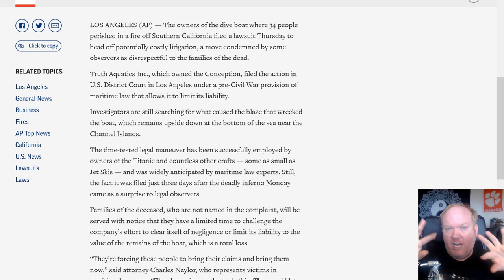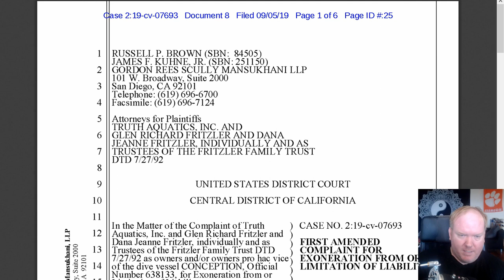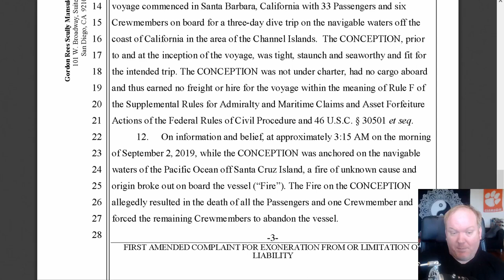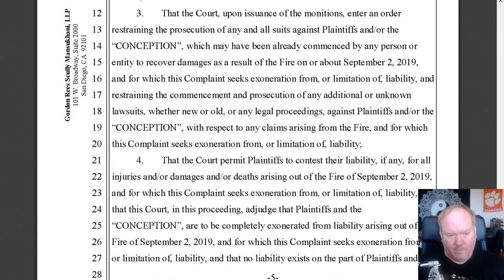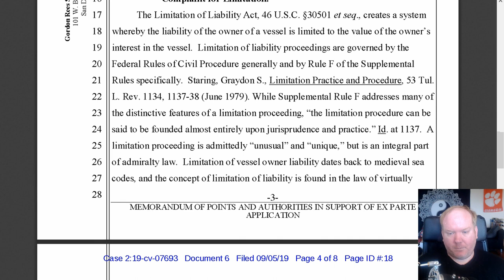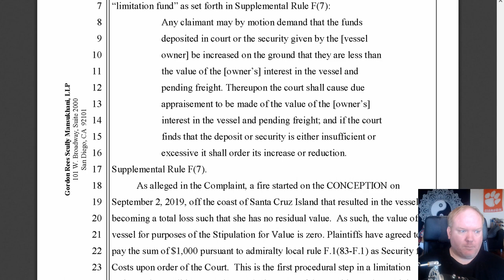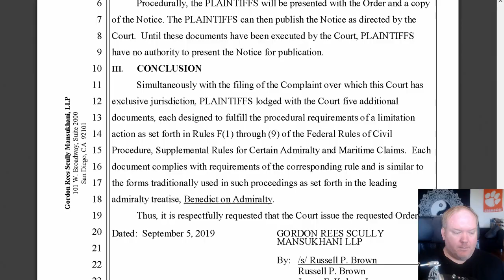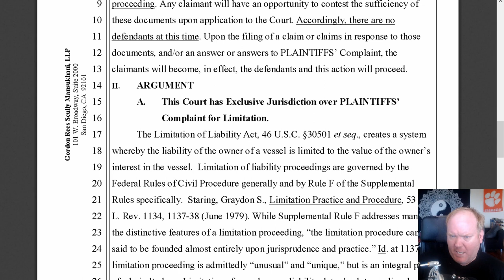California dive boat fire could lead to criminal case - 34 People killed ... but no liability???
The captain and crew who leapt from a burning dive boat off Southern California saved themselves as 34 people perished below deck.

Whether their escape from the Conception before dawn Monday was the only viable option, an act of cowardice or even a crime has yet to be determined. While the old saw about the captain going down with his ship is more an antiquated notion, there are laws to punish a ship’s master who shirks his duty to safely evacuate passengers.

The responsibilities of captain and crew are broadly defined, said professor Martin J. Davies, who is the maritime law director at Tulane University. With passengers, their duty is take reasonable care in all the circumstances, which is dependent on those circumstances.

If that captain made no attempt to save passengers trapped in a burning boat that would be a violation of his duty. But it wouldn’t necessarily be wrong if the crew decided there was nothing they could do to help the passengers in the berth and abandoned ship to seek help from a boat nearby.

Santa Barbara County Sheriff Bill Brown said fire above deck blocked the one stairway and an emergency exit hatch where 33 passengers and one crew member were sleeping in bunks. It’s not known if any alarm sounded or what the people below deck may have done to try to escape.

Finding the cause of the fire could be difficult with the boat largely destroyed and sitting upside down in 60 feet (18 meters) of water. Other items that could provide valuable clues could have been carried away by the tides or destroyed in the fire that burned so hot DNA was needed to identify the dead.

Investigators will want to produce a timeline of the ship’s final voyage from the moment it pulled from a Santa Barbara dock early Saturday morning until the crew jumped overboard, experts said. They will look at the ship’s layout and whether the bunk room below deck was too cramped and had enough exits, review maintenance records, even study photos and videos from people who have been on the boat to look for valuable evidence.

While lawsuits are almost a guarantee with such a high death toll, it’s not clear if any crime was committed, experts said.

Under federal law, a captain or crew member can be sentenced to up to 10 years in prison if misconduct, negligence or inattention to duty leads to a death. The law can also be extended to a boat owner or charterer who engages in “fraud, neglect, connivance, misconduct, or violation of law” that takes a life.

Some high-profile boating disasters have sent ship captains to prison for failing to perform their duties.

Capt. Francesco Schettino was sentenced to 16 years in an Italian prison for abandoning ship and other crimes when he fled in a lifeboat after the Costa Concordia ran aground off Tuscany in 2012 and killed 32 people. He refused an order from the Italian Coast Guard to return to the listing ship.

The Conception, owned by Truth Aquatics, was being chartered for three days by a commercial dive outfit based in Santa Cruz to explore the rugged Channel Islands, sometimes referred to as the Galapagos of North America, about 20 miles (32 kilometers) south of Santa Barbara.

Coast Guard records show fire safety violations on the Conception in 2014 and 2016 were quickly fixed. There were no deficiencies found in February or August 2018 inspections.

The five survivors were all crew members, including the captain. They apparently jumped from the bow, where the stairway led to the sleeping quarters in the berth, and swam to the stern, where they took a dinghy to a nearby boat.

Attorney Gordon Carey, who practices maritime law, said the captain and crew should have done what they could to put out the fire, but not to the point of losing their own lives.

“They may have an obligation to put themselves at risk, but they don’t have an obligation to commit suicide and certain death to save the passengers,” he said.

Carey, who is not a criminal lawyer, said it’s possible the owner of the boat or captain could face charges for being criminally negligent for behavior reckless they should know peoples’ lives would be at risk.

Carey has been scuba diving for 50 years and has been on many long-distance voyages to exotic dive spots around the world. He said he’s never been on a boat where the passengers slept below deck and he questioned why so many were crammed in a space toward the bow with only one staircase and one emergency hatch.

He said an owner or captain has to anticipate the normal range of risks — from collision to a breach of the hull to high seas to fire.

“If you have either designed or put into place an operation that, knowing the risks that are there, and fire is certainly one of them, that put people in a serious risk of dying, I guess that sort of rises to the level of what I would consider involuntary manslaughter,” Carey said. “It’s behaving recklessly in the face of known danger.”